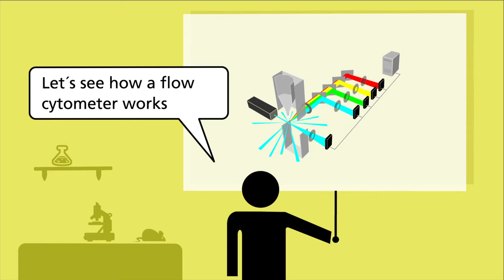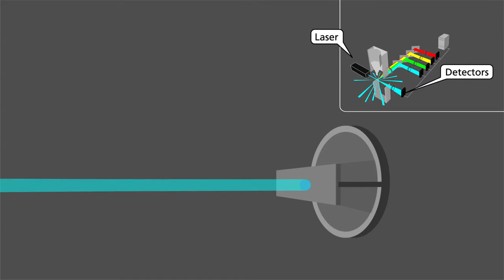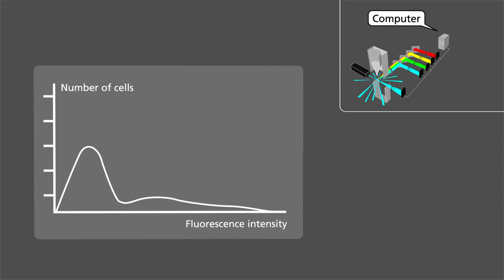Introduction to FACS 2 Danish